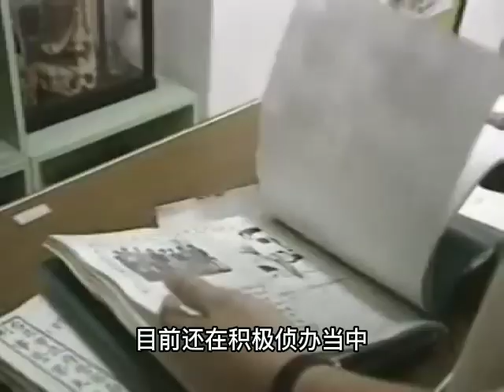台湾第一绑架大案主犯被执行枪决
这一案件是台湾金额最大的绑架案之一，索要金额达到了1亿元。在军警围捕的过程中，胡关宝开枪射杀军警。1991年，整个团伙被合围，最终被枪决